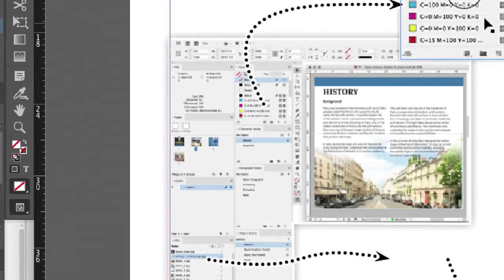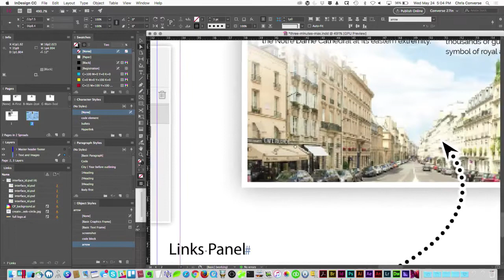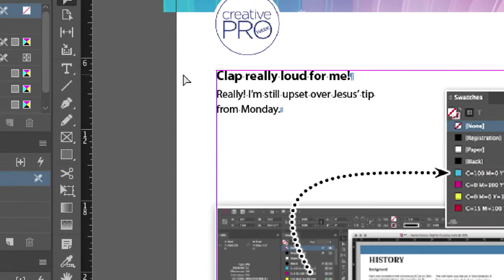Update Multiple Images ft. Chris Converse // Three Minutes Max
In this Three Minute Max video, Chris Converse takes a cue from web design and uses one master image in his InDesign file. Using a different crop on each image makes for easier updates when changes need to be made. Clever!

Three Minutes Max comes from a fun—yet very competitive—session at our in-person CreativePro Week conference. Speakers have three minutes (max!) to wow the audience with the tip and win a prize for a lucky conference attendee. Join us in 2020 for CreativePro Week: An Online Event!

If you use InDesign, Photoshop, Illustrator, or Acrobat, CreativePro Network is your best resource to master the tools and raise your skillset to the next level.

👉 Access essential HOW-TO articles, books, magazines, downloadables, and more